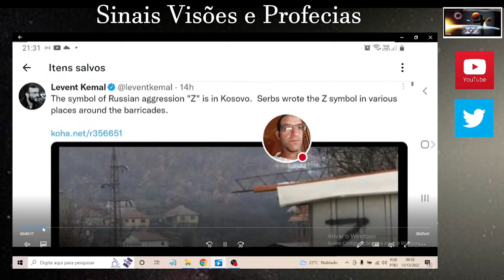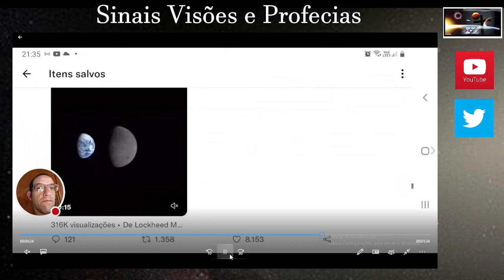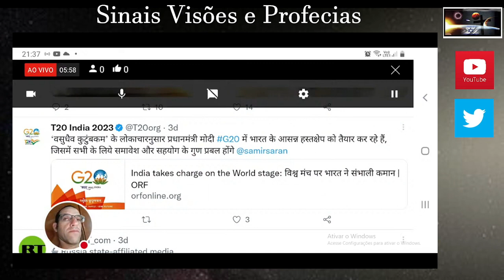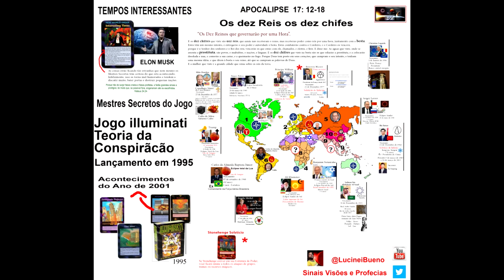SINAIS Carlos de Almeida Baptista Júnior Comandante FAB parabeniza sucessor